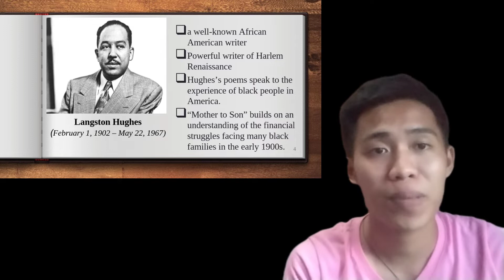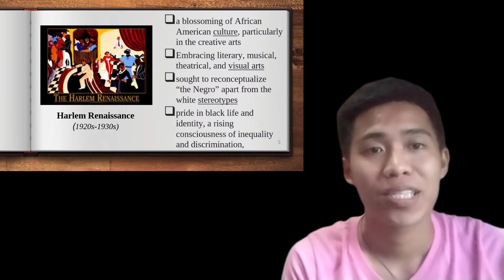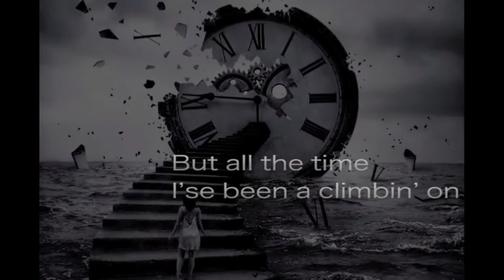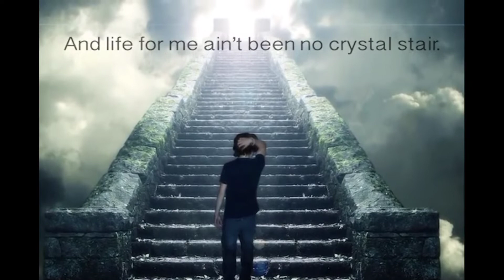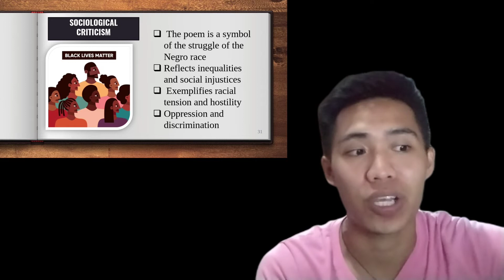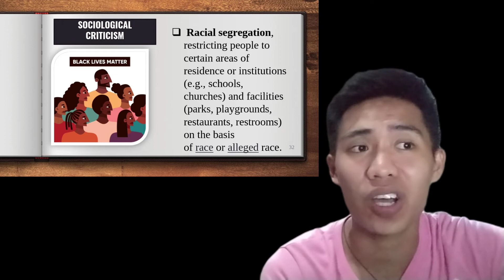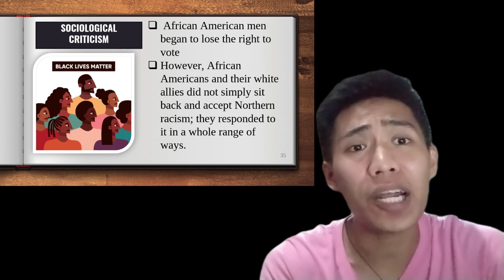African literature - Mother to Son written by Langston Hughes || discuss by Jundee Mabanag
The discussion is all about African literature. It focuses on a poem entitled "Mother to Son" written by Langston Hughes, a well-known African-American writer. Aside from looking into the background information of the literary text such as the author and the context to which the poem was written, the teaching facilitator also looks into its relevance/connection to the society through the use of a literary criticism technique/strategy called sociological criticism. This is to emphasize that literary works are not just mere transcripts of ideas, but are mirrors of the occurrences/happenings in society.